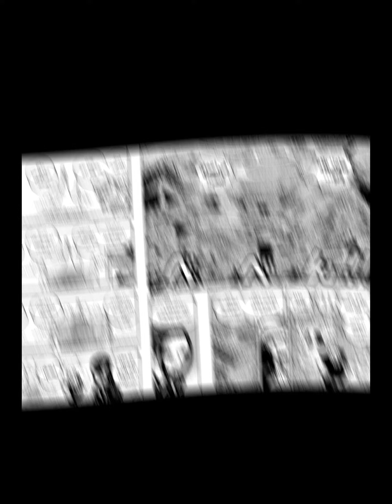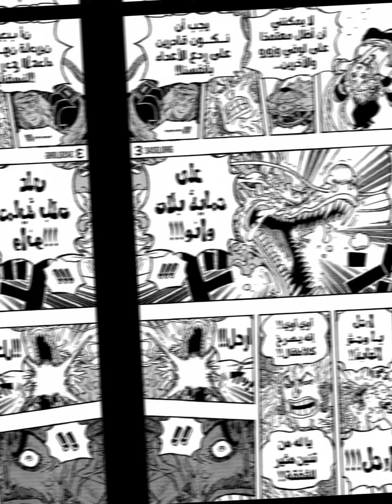ونبيس الفصل 1055مترجم One piece 105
anime clips in 4K quality 😍